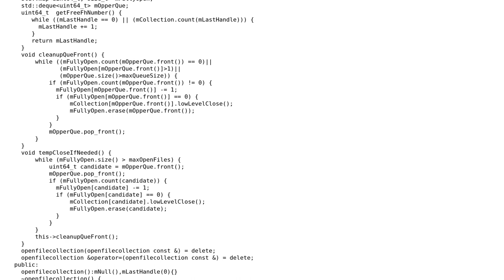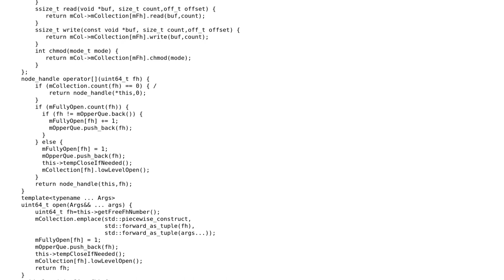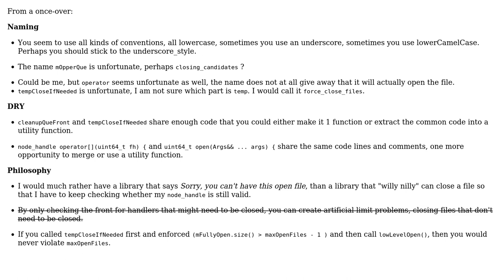Allowing user space file-system to (kind-of) keep more than maximum number of files open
Code Review: Allowing user space file-system to (kind-of) keep more than maximum number of files open

With thanks & praise to God, and with thanks to the many people who have made this project possible! | Content (except music & images) licensed under CC BY-SA | Music | Images & others | With thanks to user user1703394 user konijn user 200_success and the Stack Exchange Network Trademarks are property of their respective owners. You are responsible for your own actions.